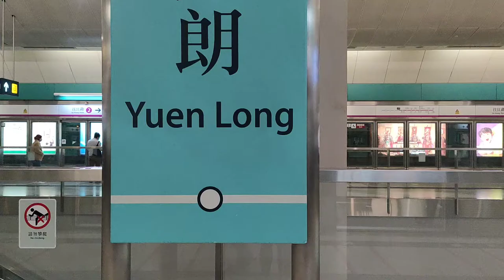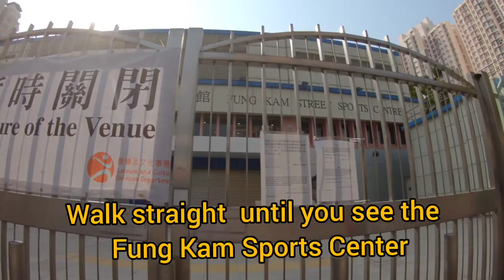How to get there KAI KUNG LENG in Hongkong/Rooster Hill / 雞公嶺 /Suroy HongKong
Kai Kung Leng Trail or Rooster Ridge is an open trail without any shades at all , no signpost nor trail map but the beaten paths are quite visible that it is impossible to get lost as well.

How to get there: MTR: YUEN LONG STATION EXIT F~ TAKE MINIBUS 603 GET OFF at Han Shan Keng stop

End Point: Minibus 57K to Sheung Shui Station